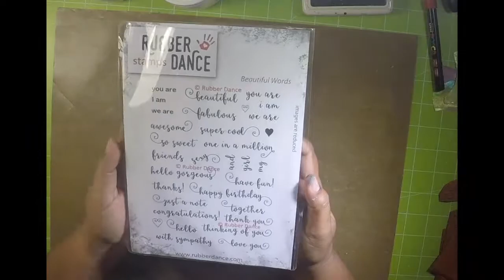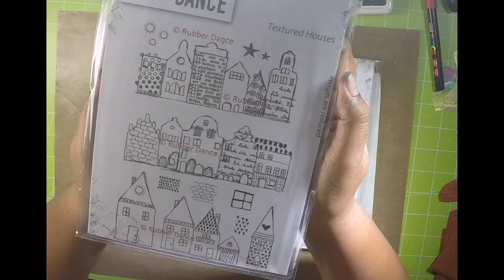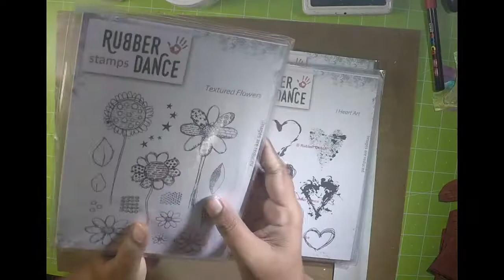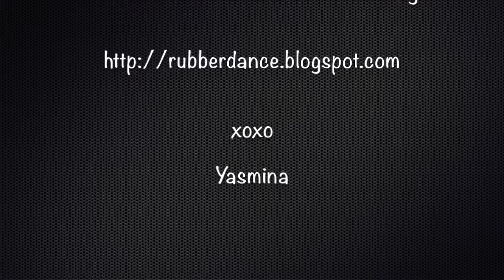(105) My first DT package from RUBBER DANCE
🔸 Music 🔸
by Kevin Mac Leod